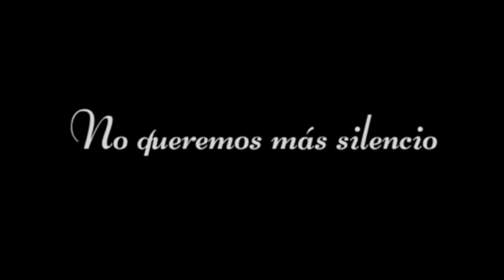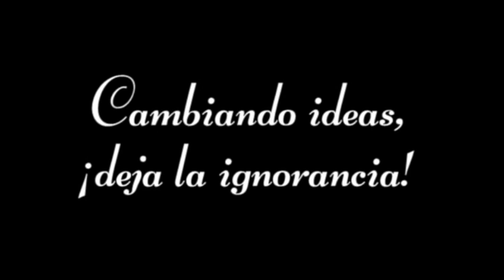Grupo Alakölpa 2016. Canción: "Proclamación de Independencia (Rompiendo Esquemas)". 8 de marzo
Un grupo de jóvenes músicas de secundaria, se reunieron en el 2016 para hacer una canción en homenaje a las mujeres costarricenses. Fueron seleccionadas a nivel nacional por su participación en el Festival Estudiantil de las Artes y otras actividades conexas.
La grabación del audio fue hecha en una sola toma en un ensayo. El video, son extractos de un programa que realizó SINART Canal 13 durante el campamento.
Canción: "Proclamación de Independencia (Rompiendo Esquemas)".